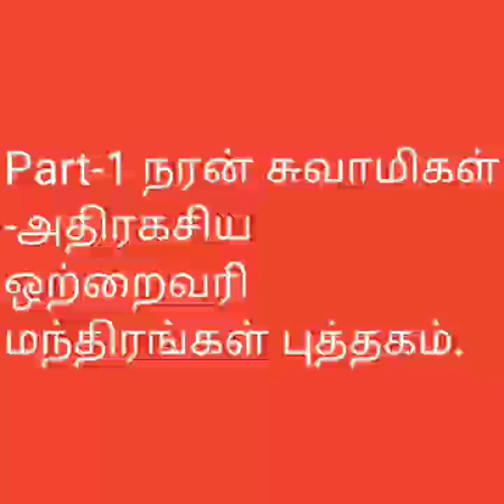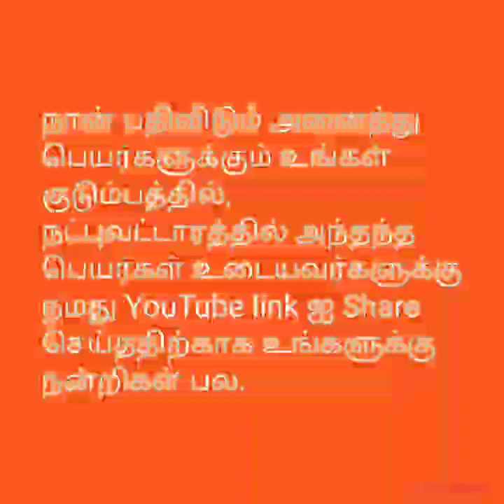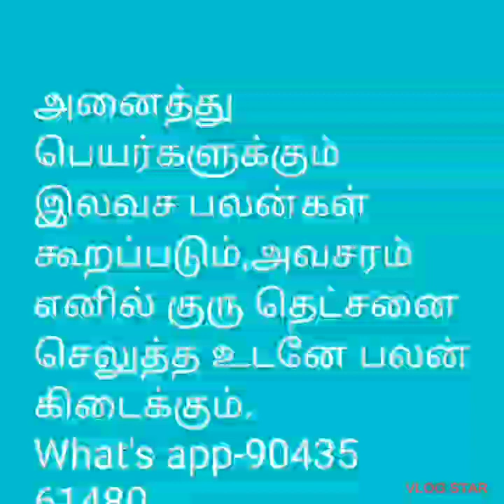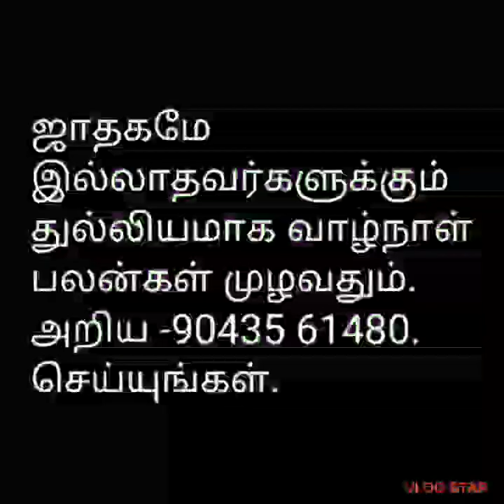Part-1-நரன் சுவாமிகள் அருளிய அதிரகசிய ஒற்றைவரி மந்திர புத்தகம்@tirunelvelijothidarchockalinga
புத்தகத்தை பெற Link மூலம் இனையுங்கள்